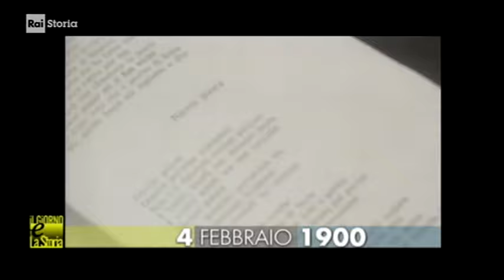(anniversari nascita 1900) ** 4 febbraio ** Neully-sur Seine (Francia) Jacques Prevert, poeta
- Civismo & ATO

(anniversari nascita 1900) ** 4 febbraio ** Neully-sur Seine (Francia) Jacques Prevert, il poeta dell`amore
- 04/02/1900 - Prevert, il poeta dell`amore. - Nasce a Neully-sur Seine, Jacques Prevert. Negli anni ’30 Prevert si svolge una intensa attività teatrale, lavorando con la “Compagnia d’Ottobre” che intende promuovere un “teatro sociale”. Ma è l’amore il fulcro intorno al quale ruota la creatività del Prevert poeta: l’amore inteso come unica salvezza del mondo. Nel 1946 vede la luce la sua opera più famosa: “Paroles”. Nel 2000, il “Nouvel Observateur”scopre in Francia una vecchia signora, Claudy Carter, ispiratrice dell’indimenticabile le “Feuilles mortes”, e cancellata da tutte le biografie di Prevert. “Jacques mi chiamava la sua fogliolina” racconta Claudy, “io avevo 16 anni e lui 38, e adoravo calpestare le foglie secche e farle scricchiolare sotto i piedi”. Prevert muore in Francia, nel 1977.